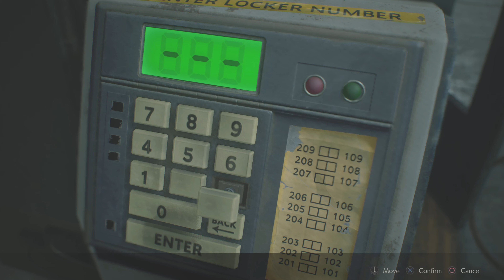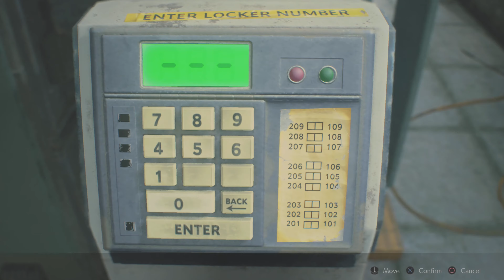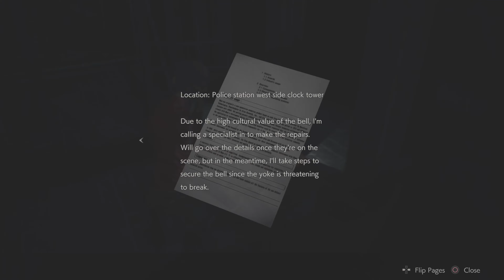Resident Evil 2 Remake Claire A S+ Standard Walkthrough Part 3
Hi, Welcome to my Resident Evil 2 Remake Claire A S+ Standard Walkthrough.

Over the cause of 8 playthroughs, I will get 75/87 records & 38/42 Trophies.

The Map has two colours
1. Red - Still stuff to find/collect
2. Blue - All clear. Nothing left to find/pick up.

Part 3

Checklist
1. 1:05 Blue Tin.

2. 2:10 Combine the blue tin to get the stars badge.

3. 3:05 Large Gear

4. 3:35 Boxed electronic paet

5. 6:40 Move lever right to lever to change the direction of the water so you can pur out the fire.

6. 7:20 Mr X

7. 9:00 Use the stars badge on pc to open the electronic door.

8. 9:25 Submachine gun MQ 11

9. 10:05 Portable safe - Smnall key

10. 13:42 Hip Pouch

11. 15:40 Lever for the bookshelf in the library

12. 17:48 Large Gear

13. 19:45 Boxed Electronic Part

14. 23:35 Private Collection Room Puzzle

15. 35:07 Parking Permit

Resident Evil 2 is a 2019 survival horror game developed and published by Capcom. A remake of the 1998 game Resident Evil 2, it was released for PlayStation 4, Windows, and Xbox One in January 2019 and for Amazon Luna, PlayStation 5, and Xbox Series X/S in June 2022, and a Nintendo Switch cloud version released in November 2022. Players control rookie police officer Leon S. Kennedy and college student Claire Redfield as they attempt to escape Raccoon City during a zombie uprising.

Capcom considered remaking Resident Evil 2 following the release of the remake of the first Resident Evil in 2002. It was delayed as the producer, Shinji Mikami, did not want to divert development from Resident Evil 4 (2005). Capcom announced the Resident Evil 2 remake in August 2015 and released the first trailer and gameplay footage at E3 2018.

Resident Evil 2 received praise for its presentation, gameplay, and faithfulness to the original. It received numerous awards, including winning Ultimate Game of the Year at the 2019 Golden Joystick Awards. It has sold over 11.20 million copies since January 2023, outselling the original Resident Evil 2. It was followed by remakes of Resident Evil 3 in 2020 and Resident Evil 4 in 2023.